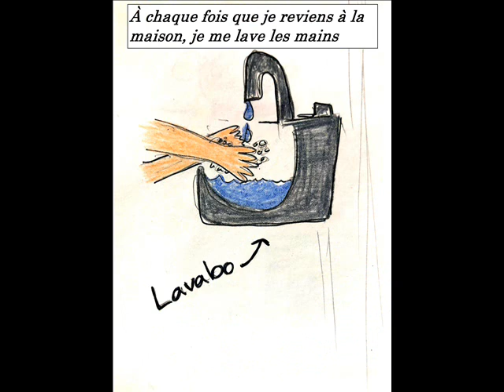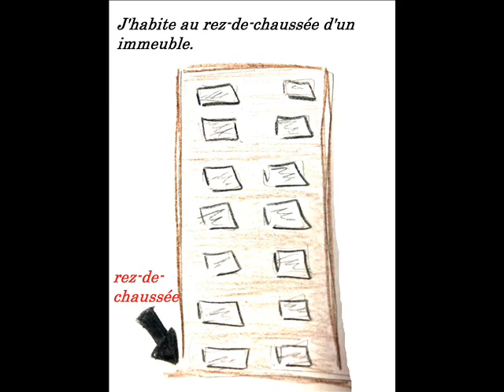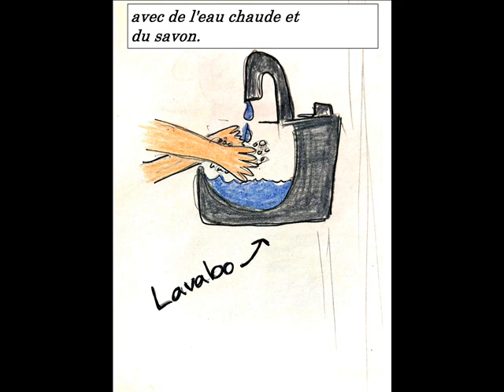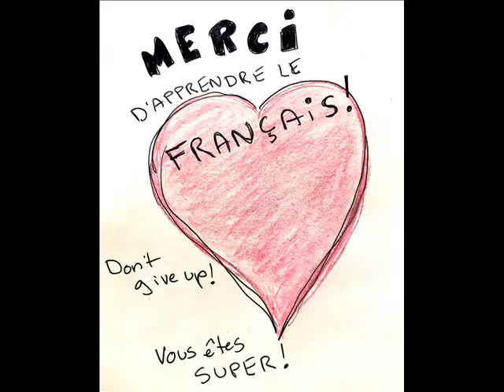Conversation - révision pour les 1102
- Bonjour Mimi, comment vas-tu? Est-ce que tu te sens bien?
- Oui! Je me sens bien. Ça va. Et toi?
- Moi aussi. Où habites-tu?
- J'habite à Burnaby, dans un beau quartier, près d'une église et d'un café. Il y a beaucoup de magasins à côté de chez moi, mais ils sont tous fermés.
- C'est vrai, beaucoup d'endroits sont fermés. Avant, j'aimais beaucoup assister à des spectacles.
- Tu sortais beaucoup avec tes amis?
- Oui! Nous sortions et faisions la fête ensemble. Maintenant, je ne vais en dehors de la maison que pour promener mon chien. À chaque fois que je reviens à la maison, je me lave les mains avec de l'eau chaude et du savon.
- Oui, c'est important en ce moment. Il faut bien se laver les mains, bien dormir et bien manger pour rester en santé.
- Tu dois aussi faire de l'exercice!
- Tu as raison! J'ai fait de l'exercice hier.
- Es-tu allée au gym?
- Non, il est fermé. Je suis montée au deuxième étage, dans ma salle de séjour et j'ai couru derrière le canapé. Ensuite, j'ai eu chaud, j'ai bu un grand verre d'eau et je me suis reposée sur le canapé.
- C'est une bonne idée! Moi, hier j'ai lu mon livre de français. Je voudrais courir, mais ma salle de séjour n'est pas grande.
- Tu peux monter et descendre l'escalier!
- Il n'y a pas d'escalier chez moi. J'habite au rez-de-chaussée d'un immeuble. Je vais ranger ma chambre et sauter sur mon lit!
- Ah, je m'ennuie ici, toute seule! Mais j'étudie beaucoup pour réussir à mes examens.
- Je ne peux pas te rendre visite, mais je peux te parler au téléphone aussi souvent que possible.
- Merci! Alors, on se parle demain?
- Oui, à demain!